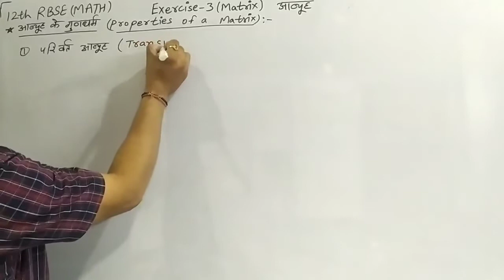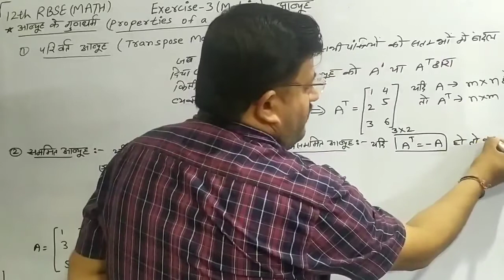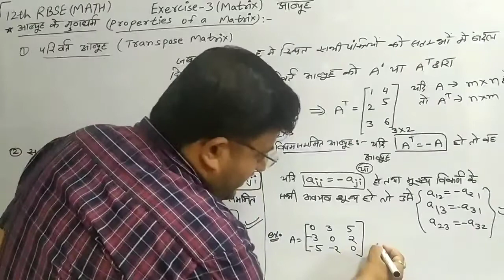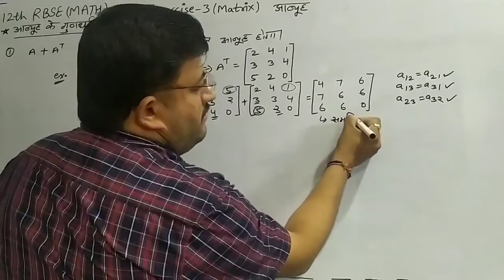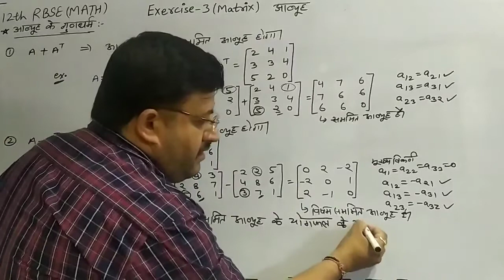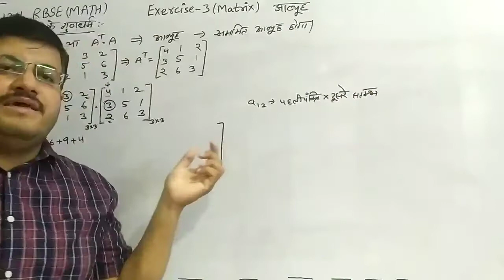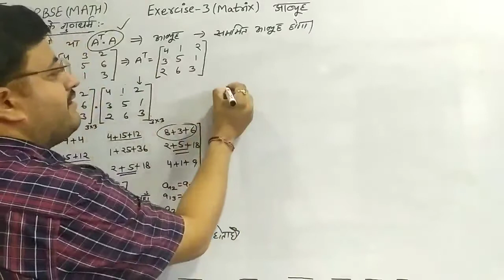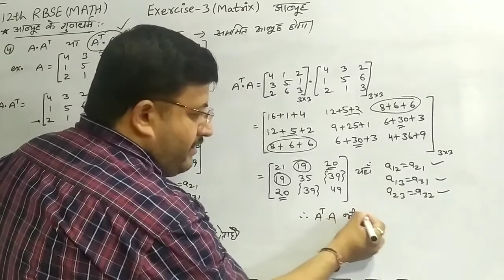Matrix (Part-3) || Properties of matrix || Transpose, symmetric and skew symmetric of a matrix